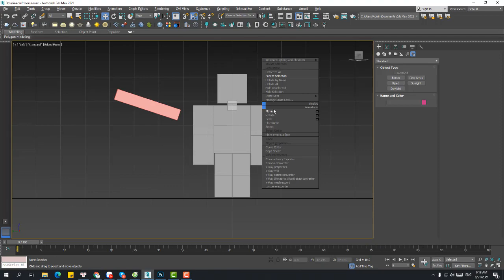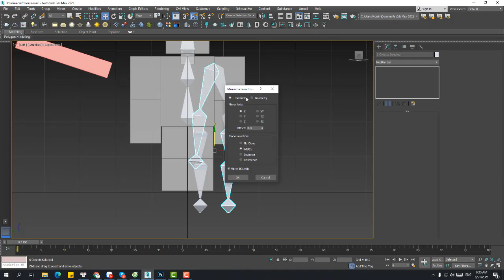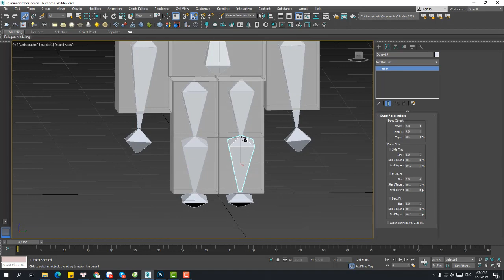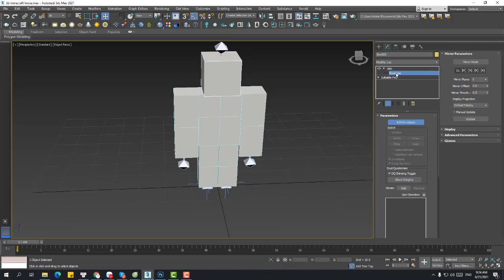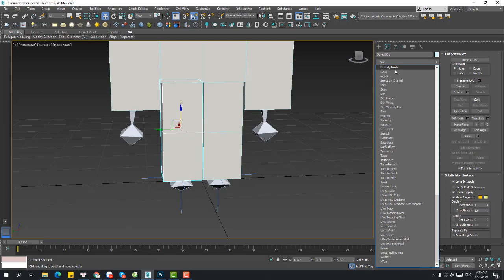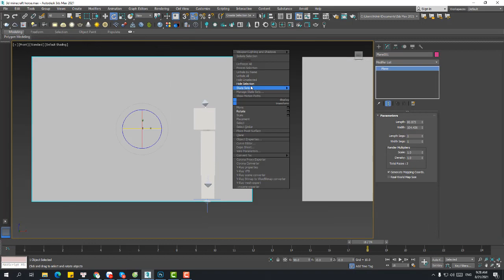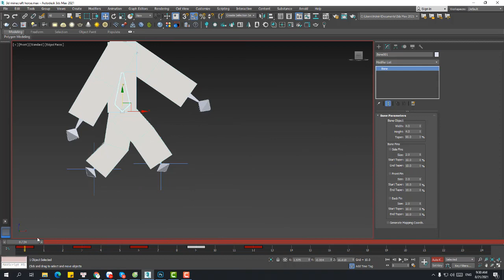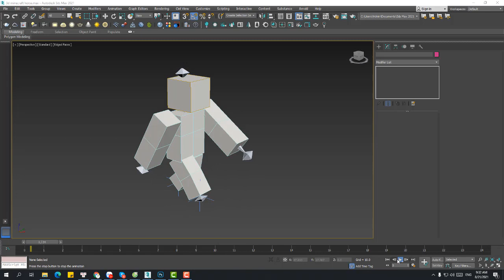Gắn xương nhân vật